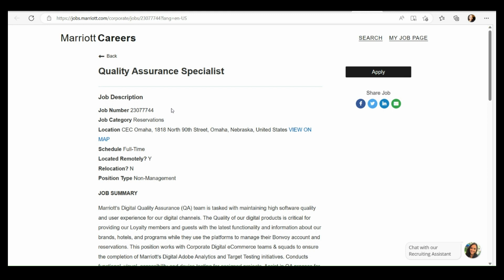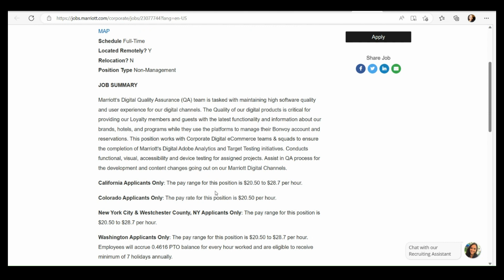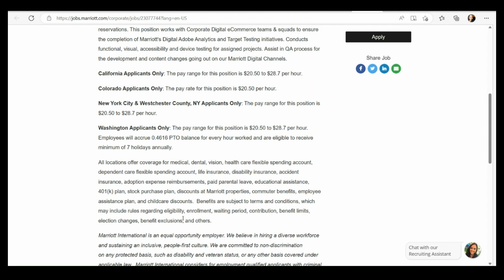UP TO $28.70 an hour Work From Home Job MARRIOTT IS HIRING NOW ❤️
★LET’S CONNECT!★